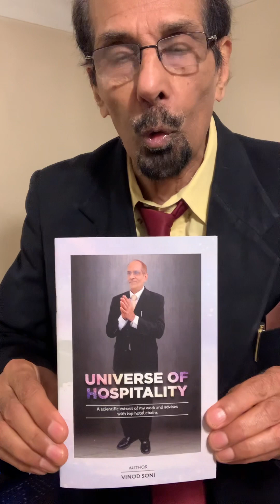🔥UNIVERSE & UNIVERSITY OF PERSONALITY, DELAY & DELAYED DECISIONS ARE POISON ( Health is here )🔥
🔥UNIVERSE & UNIVERSITY OF PERSONALITY( focus on this and shower best wishes)—-CONTACT DELHI —-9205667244( director Tanya)
DELAY & DELAYED DECISIONS ARE POISON. Keep door of mind open for more knowledge and know the system & science which document lines on our hands( know by being extremely sincere and away from any design of ego to save this world and your families). Make a chain of consistent action & soberness—-health will get fantastic juices to stay finest.